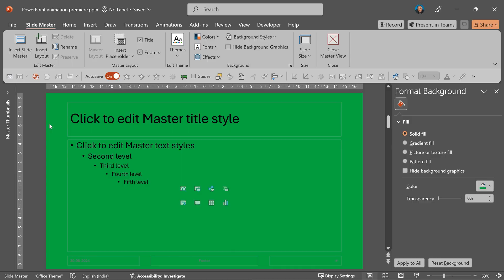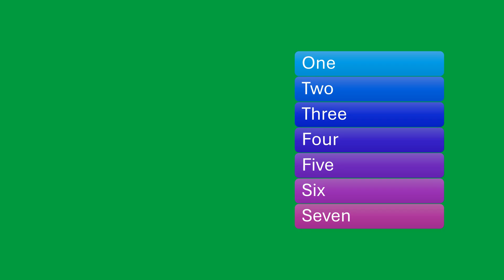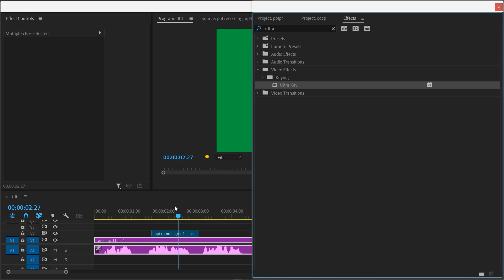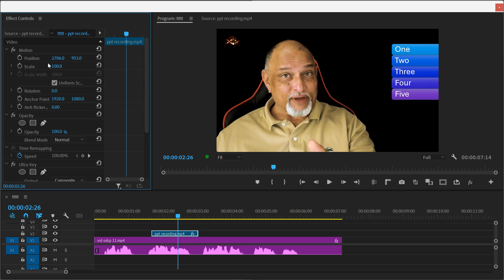Use PowerPoint Animations in Premiere Pro - UltraKey - Compositing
If you already know how to use animations in powerpoint, you can save some time while editing content in premierepro
Create animations with a green (or any other colored) background. Record screen and use UltraKey in Premiere Pro to composite the visuals.

Contents 📚
00:00 - The idea and the need
00:13 - Create PowerPoint Graphic
01:03 - Customize the animation
01:30 - Record the animation
01:47 - Edit in Premiere Pro
02:13 - Match animation to dialog
02:23 - Remove background - UltraKey
02:52 - Position the animation

Efficiency Best Practices for Microsoft 365
130 best practices everyone must know